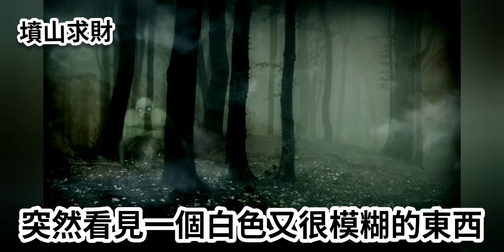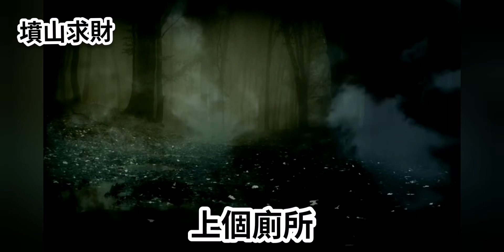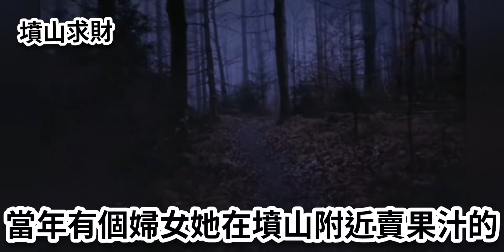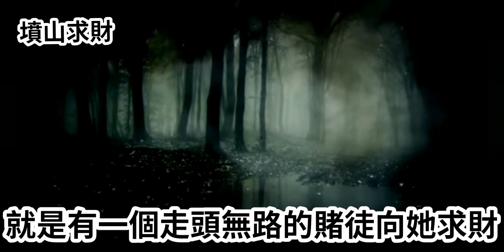墳山求財 # 灵异鬼故事 # 改编于真人事件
墳山求財